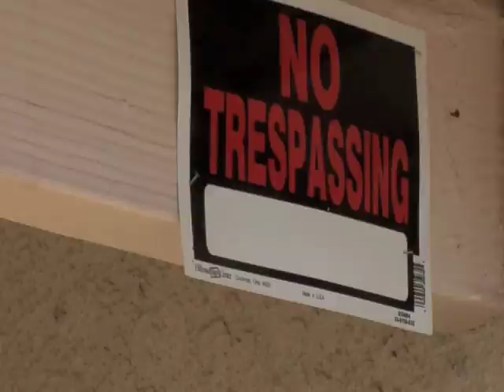Answer the Call - Project Direct 2009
Submission for Project Direct 2009; Written/Directed by Shaun Menzie; Starring: Chris Bailey, Victoria Truscott, and Riley Wood